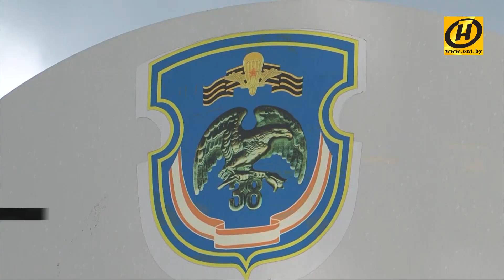Один день в армии: школьники знакомятся с военной жизнью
Белорусские военные в частях по всей стране зовут в гости школьников, чтобы показать: что такое армия изнутри. В шутку они называют это «специальными операциями», а если серьезно – дают возможность детям пусть на день, но почувствовать себя военными. Условия, приближенные к армейским, подростков  не пугают, скорее наоборот. Получается настоящий армейский день. Есть возможность даже попрактиковаться в стрельбе или примерить парашют. Или же посидеть в БТР, который только вернулся с учений.